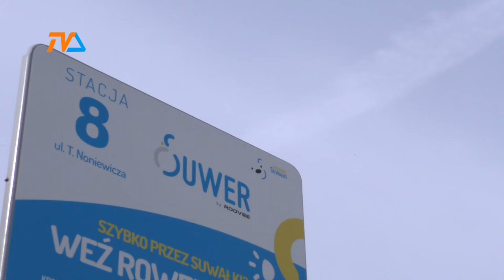Suwer ruszy w Prima Aprilis |TVSUWAŁKI